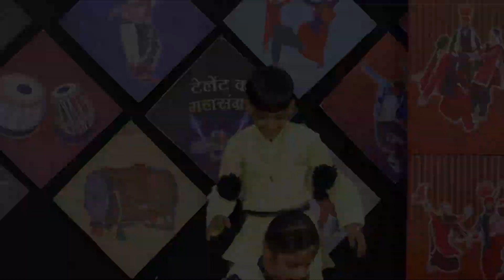GURSIRAT l KISME KITNA HAI DUM | KKHD TV SHOW | SEASON - 11 | SEMI FINALE | JALANDHAR